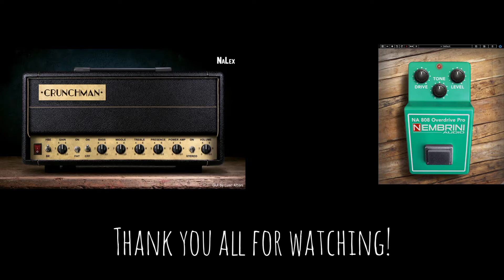Nalex Crunchman: Amazing Free Amp Sim! (Demo)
Hey guys! Been really digging the Nalex amp sims lately. Here's another one based off a Friedman Amp (I believe it is the Brown Eye?). I also used the Nembrini 808 and the Panda Sound Ir Pack. All guitar plugins used in the video are free!